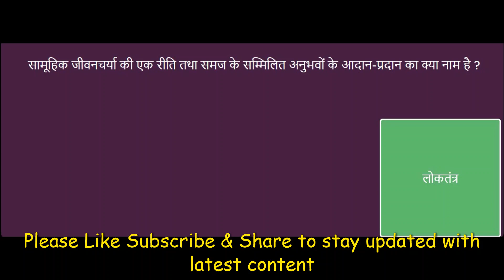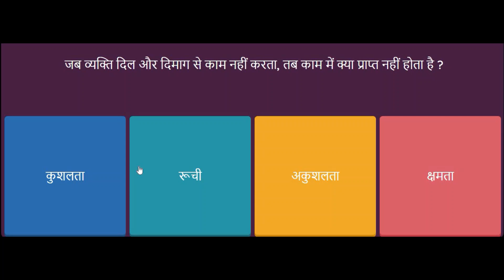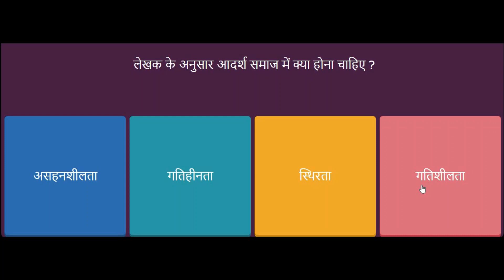Shram Vibhajan aur Jati pratha MCQ श्रम विभाजन और जाति प्रथा MCQ Class 12 Hindi Aroh Part 2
Shram Vibhajan aur Jati pratha MCQ श्रम विभाजन और जाति प्रथा  MCQ Class 12 Hindi Aroh Chapter 18

पाठ का प्रतिपादय एवं सारांश

1. श्रम-विभाजन और जाति-प्रथा

प्रतिपादय-यह पाठ आंबेडकर के विख्यात भाषण ‘एनीहिलेशन ऑफ़ कास्ट'(1936) पर आधारित है। इसका अनुवाद ललई सिंह यादव ने ‘जाति-भेद का उच्छेद’ शीर्षक के अंतर्गत किया। यह भाषण ‘जाति-पाँति तोड़क मंडल’ (लाहौर) के वार्षिक सम्मेलन (1936) के अध्यक्षीय भाषण के रूप में तैयार किया गया था, परंतु इसकी क्रांतिकारी दृष्टि से आयोजकों की पूर्ण सहमति न बन सकने के कारण सम्मेलन स्थगित हो गया। सारांश-लेखक कहता है कि आज के युग में भी जातिवाद के पोषकों की कमी नहीं है। समर्थक कहते हैं कि आधुनिक सभ्य समाज कार्य-कुशलता के लिए श्रम-विभाजन को आवश्यक मानता है। इसमें आपत्ति यह है कि जाति-प्रथा श्रम-विभाजन के साथ-साथ श्रमिक विभाजन का भी रूप लिए हुए है।

श्रम-विभाजन सभ्य समाज की आवश्यकता हो सकती है, परंतु यह श्रमिकों का विभिन्न वर्गों में अस्वाभाविक विभाजन नहीं करती। भारत की जाति-प्रथा श्रमिकों के अस्वाभाविक विभाजन के साथ-साथ विभाजित विभिन्न वर्गों को एक-दूसरे की अपेक्षा ऊँच-नीच भी करार देती है। जाति-प्रथा को यदि श्रम-विभाजन मान लिया जाए तो यह भी मानव की रुचि पर आधारित नहीं है। सक्षम समाज को चाहिए कि वह लोगों को अपनी रुचि का पेशा करने के लिए सक्षम बनाए। जाति-प्रथा में यह दोष है कि इसमें मनुष्य का पेशा उसके प्रशिक्षण या उसकी निजी क्षमता के आधार पर न करके उसके माता-पिता के सामाजिक स्तर से किया जाता है। यह मनुष्य को जीवन-भर के लिए एक पेशे में बाँध देती है। ऐसी दशा में उद्योग-धंधों की प्रक्रिया व तकनीक में परिवर्तन से भूखों मरने की नौबत आ जाती है। हिंदू धर्म में पेशा बदलने की अनुमति न होने के कारण कई बार बेरोजगारी की समस्या उभर आती है।

जाति-प्रथा का श्रम-विभाजन मनुष्य की स्वेच्छा पर निर्भर नहीं रहता। इसमें व्यक्तिगत रुचि व भावना का कोई स्थान नहीं होता। पूर्व लेख ही इसका आधार है। ऐसी स्थिति में लोग काम में अरुचि दिखाते हैं। अत: आर्थिक पहलू से भी जाति-प्रथा हानिकारक है क्योंकि यह मनुष्य की स्वाभाविक प्रेरणा, रुचि व आत्म-शक्ति को दबाकर उन्हें स्वाभाविक नियमों में जकड़कर निष्क्रिय बना देती है।